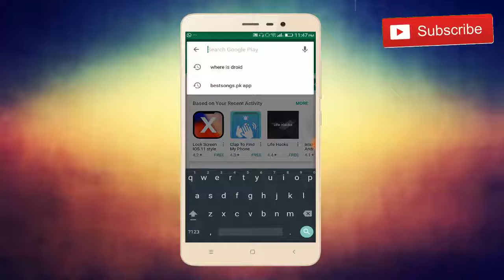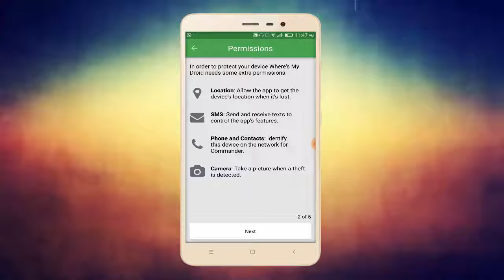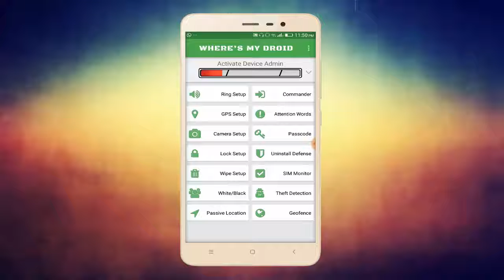How to trace any mobile location|Urdu/Hindi|Youtuber Guy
Today we will discuss about mobile number tracing and tracing mobile location.  How you can know mobile phone's location. Watch the video to know more.

1 Can I track the location of a cell phone?
2 Can you track a SIM card without the phone?
3 How do you trace a cell phone number?
4 How do you find the owner of a phone number?
5 How to Track any mobile number location?

Youtuber Guy is a YouTube channel,where  you will find news, updates and Mobile Apps,Latest Software,Mobile tips and tricks and new technologies Videos are served .
"New Videos is Posted EveryDay "